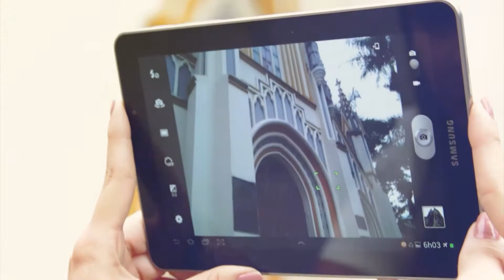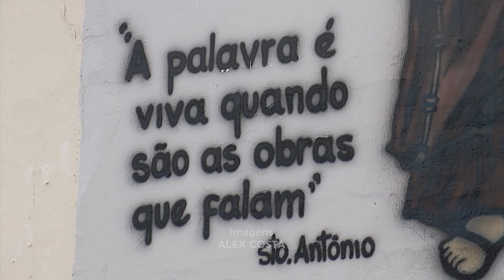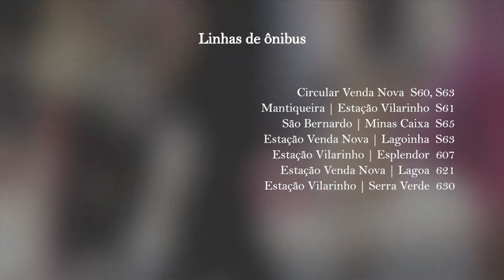Minha Paróquia na TV - Santo Antônio | Venda Nova